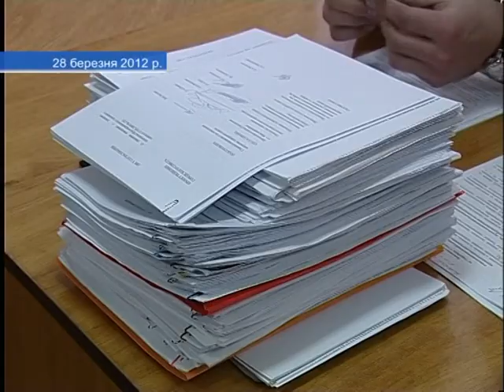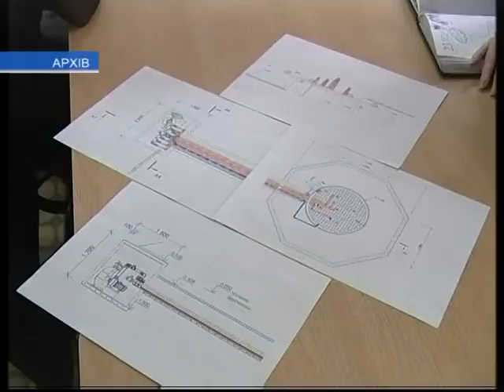Фонтан, который пока - не фонтан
Когда фонтан на площади Свободы снова станет фонтаном, с уверенностью не может сказать никто. Впрочем, и то, как он будет выглядеть. Ведь проект его реконструкции пока не утвержден. А вот средства уже выделили за счет увеличения доходной части бюджета. И работы начали ещё в первой половине прошлого года. Однако до сих пор не закончили.